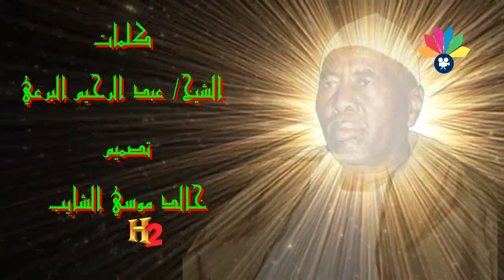أولاد البرعي الأوائل ـالتجاني حامد ــ يا طيبة ناديني زاد الشوق علي للروضة وديني